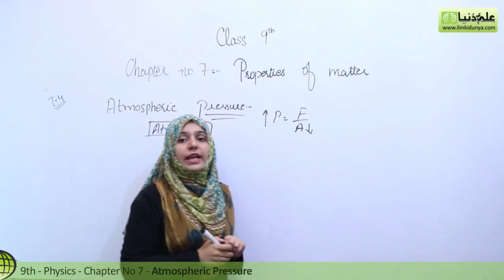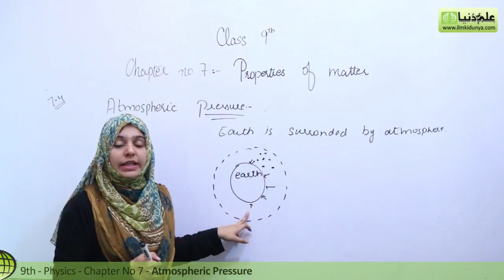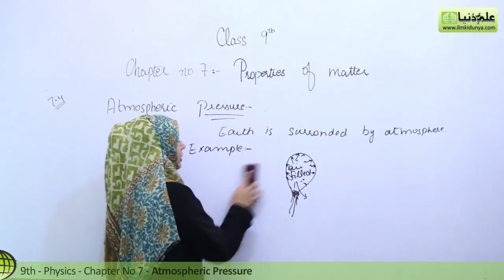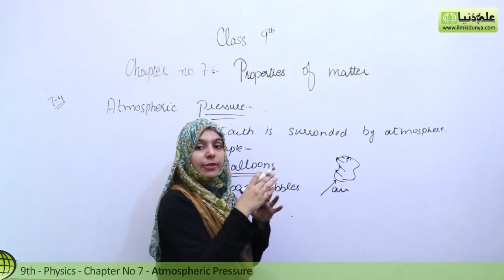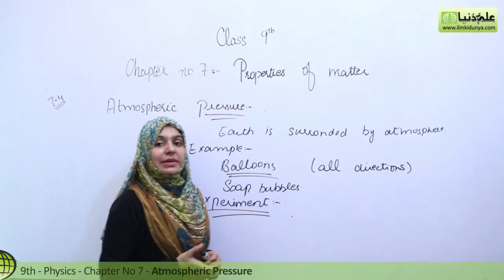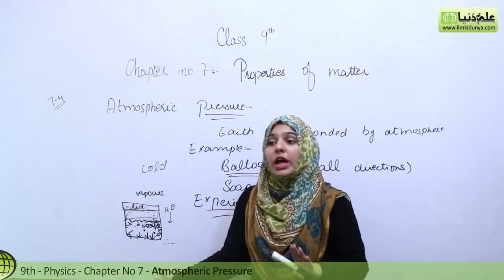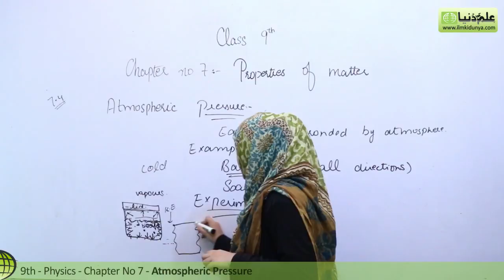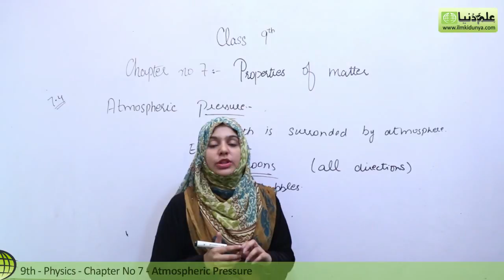Matric part 1, Atmospheric Pressure - Physics Ch 7 Properties & Matter - 9th Class Physics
ilmkidunya.com has brought to you Lecture of Vaneeza Abbas on "9th Class Physics Chapter 7 Properties & Matter.

Topic 7.4 Atmospheric Pressure".

In this video following sub topics have been taught:

- Experiment

This lecture is specially recorded for students of 9th class, 9th class from all Punjab Boards and is based on the current curriculam of study for Physics book.